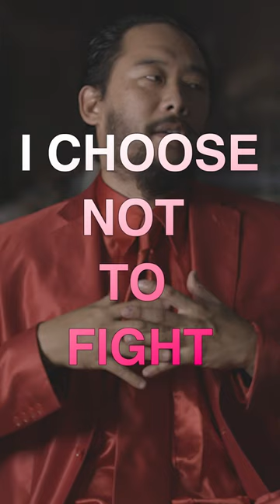I am ASIAN and I won't judge you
David Choe is an American artist, musician, and former podcast host from Los Angeles. He has produced his own talk show called The Choe Show on FX Networks, and  has appeared on various other shows such a The Joe Rogan Experience, the Rich Roll podcast, and Tiger Belly.